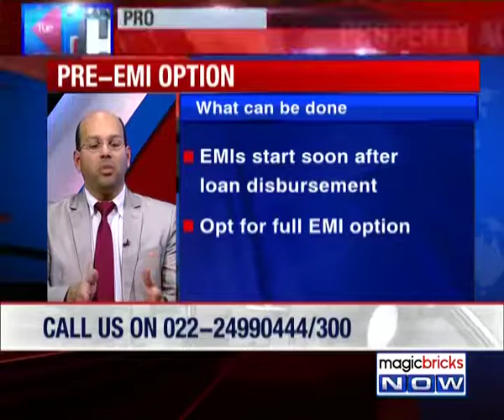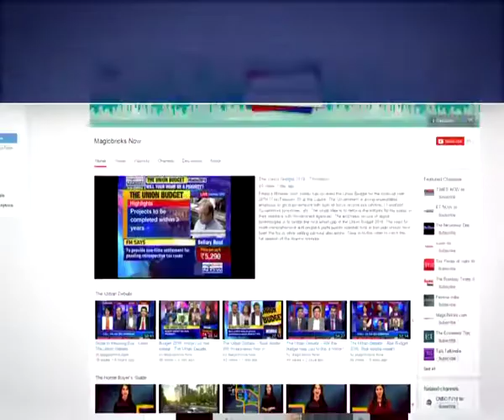EMI or pre-EMI: Which option is better? - Property Hotline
Expert: Kartik Jhaveri, Director, Transcend Consulting (India) Private Limited.

Q: I’m taking a home loan for investment purpose. Possession is expected after 3 years. Should I start the EMI from Day 1 of the loan or should I take the pre-EMI option?

A: Both options are fine, depending on case-to-case basis. If your cashflows are very good and the EMI is well within 50% of that, then by all means start the EMI.   The logic of starting with full EMI would be the interest component would be very tiny and big chunks of principle you would be paying off really faster.  This is good only if your situation allows.